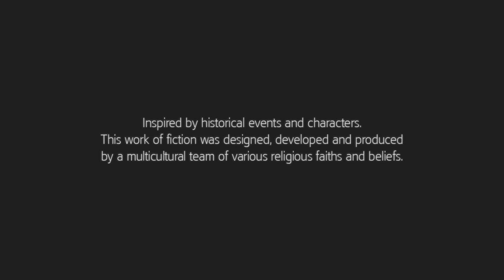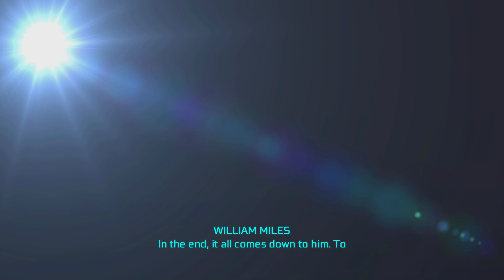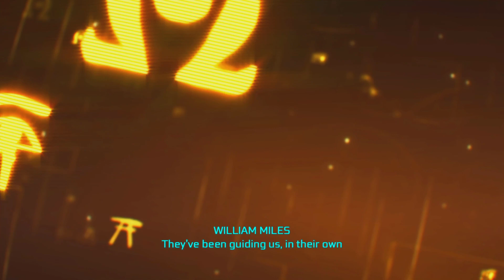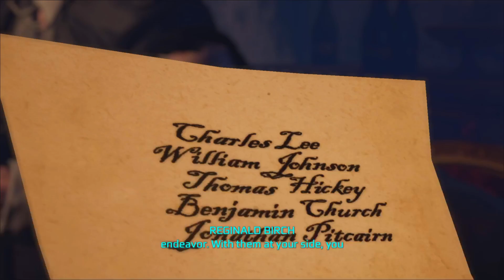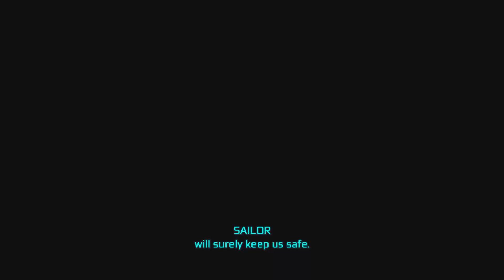Assassin's Creed 3 remastered playthrough part 1 my favorite AC